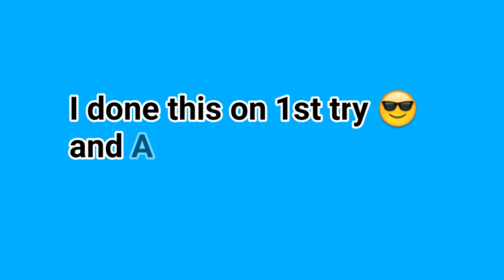Our bottle cap challenge | ft. Ashu Parmar Special's | Vlogger Vaibhav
:- Our bottle cap challenge :-
In this video me and my friend Ashu Parmar Specials do the bottle cap challenge as we know the bottle cap challenge .

For full information plz checkout the full video.